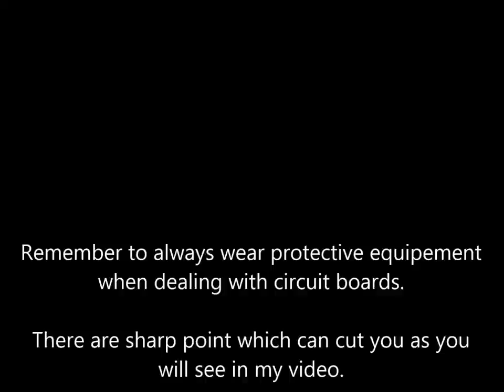How to scrap a CRT monitor for copper and other materials!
In this video I show you how to scrap a CRT Monitor. Many may differ in build but for the most part they are all the same. Please excuse the kids in the background I do live in a highly child populated neighborhood.